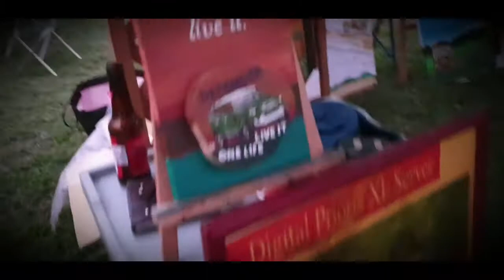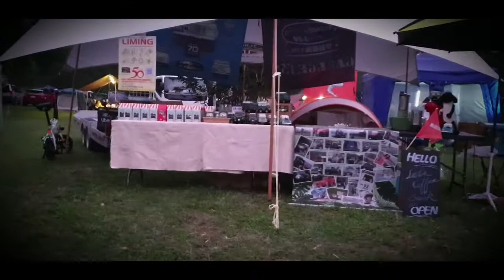2019 tLRC show must go on